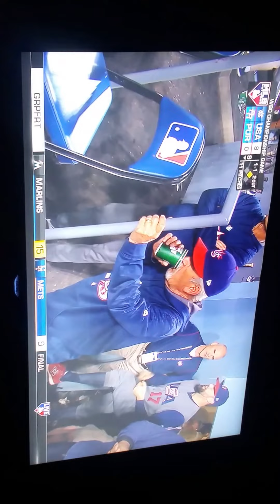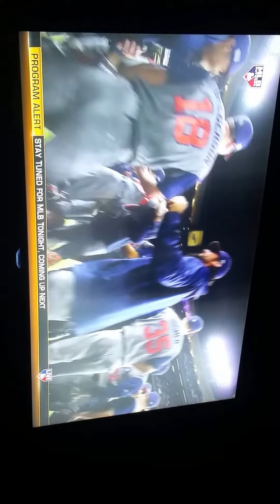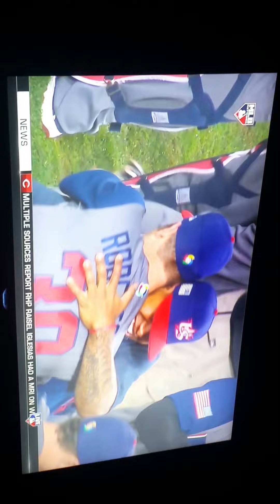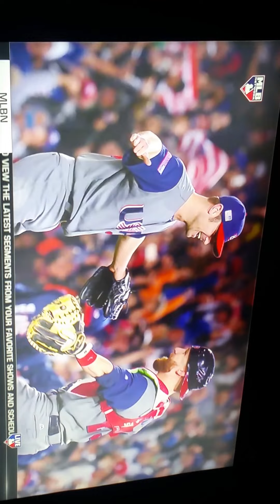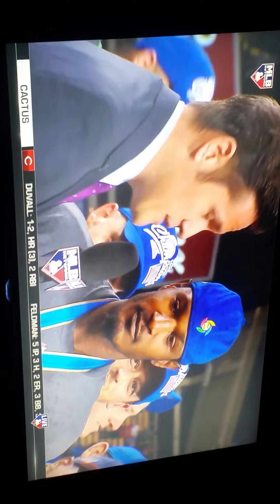The Final Out of the 2017 WBC (USA Wins 1st WBC)